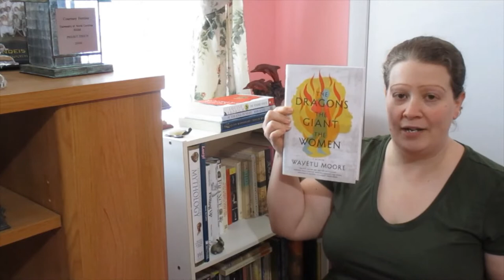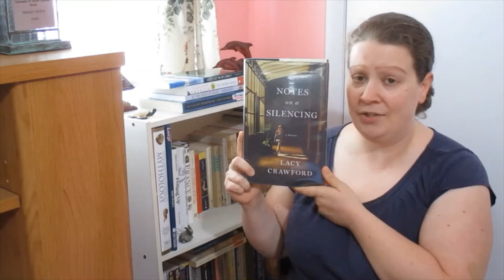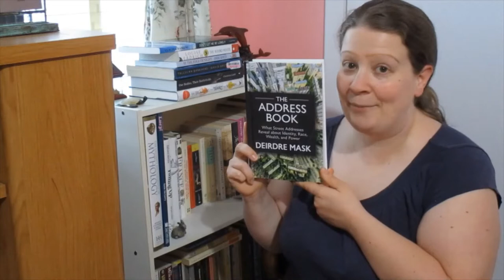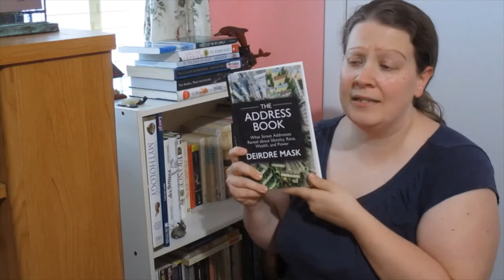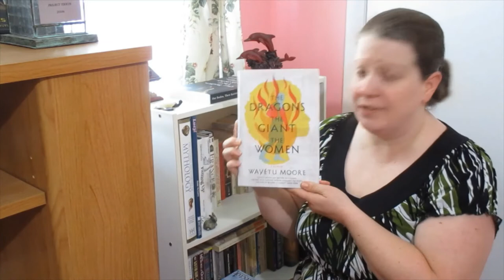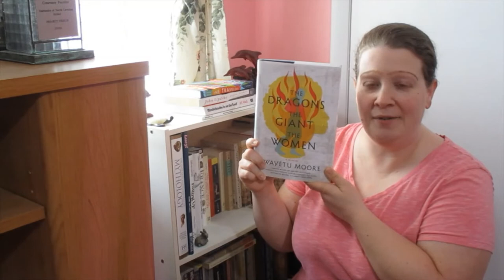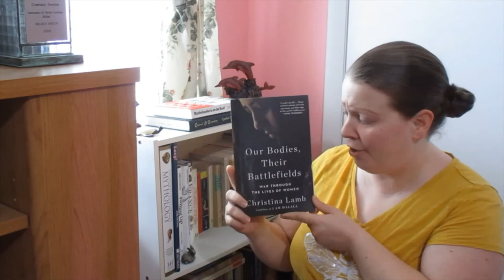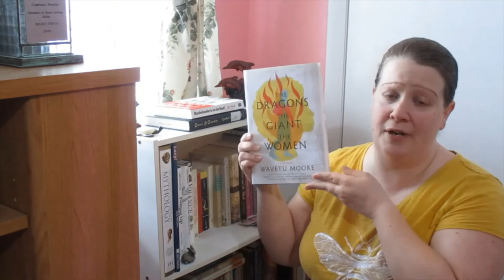BookTubePrize Nonfiction Semifinals (Group A) judging vlog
Books discussed:
Les and Tamara Payne, The Dead Are Arising
Lacy Crawford, Notes on a Silencing
Deirdre Mask, The Address Book
Isabel Wilkerson, Caste
Wayetu Moore, The Dragons, the Giant, the Women
Christina Lamb, Our Bodies, Their Battlefields